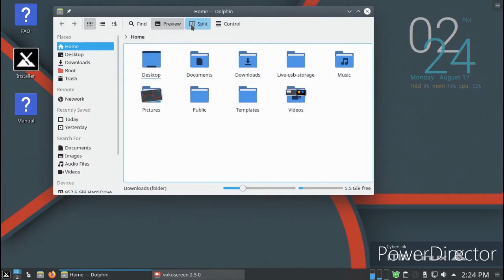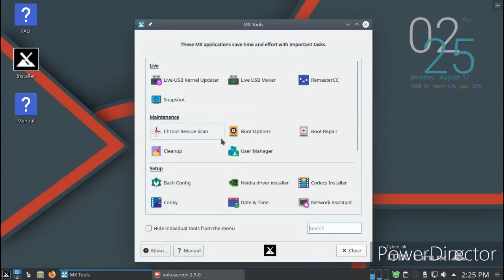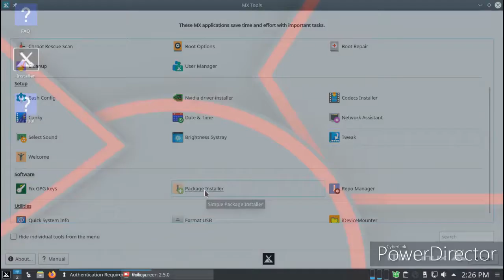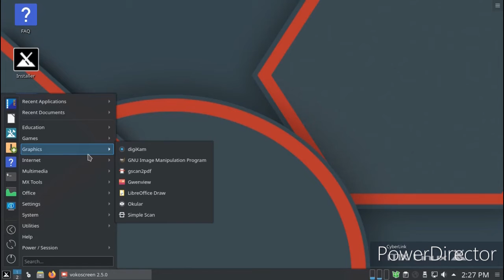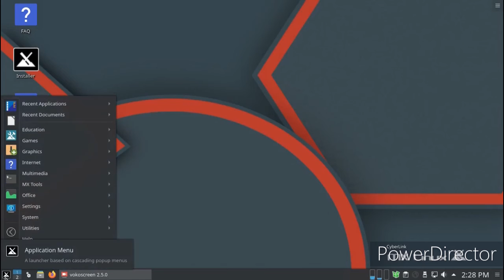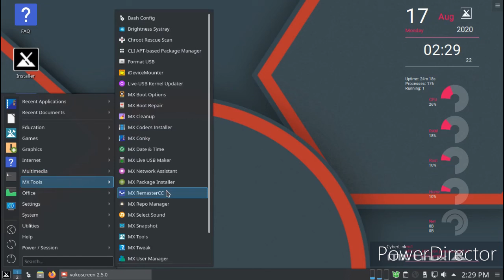MX-19.2_KDE_x64 Review Mix